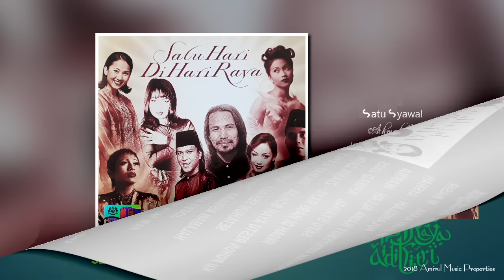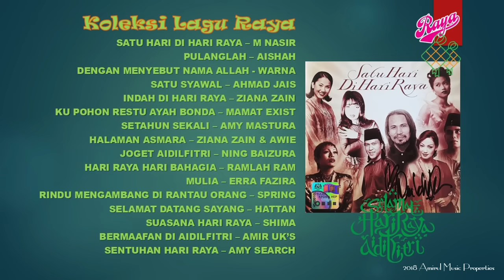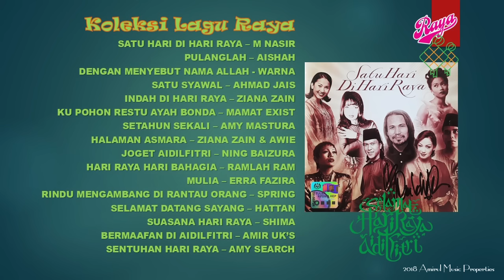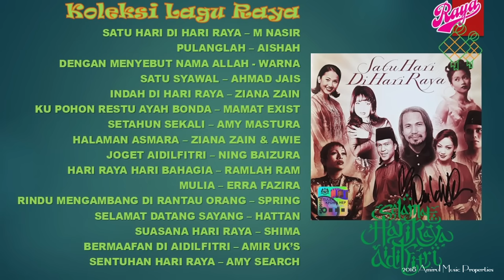Koleksi Lagu Raya - Album Satu Hari Di Hari Raya (2002)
Hakcipta lagu dan rakaman
Sony Music Publishing Sdn Bhd

Sekadar berkongsi dan berhibur bersama. Muat turun secara haram adalah perbuatan mereka yang tidak bertamadun.

Jadi, muat turun secara sah dan dibenarkan.

Terima kasih